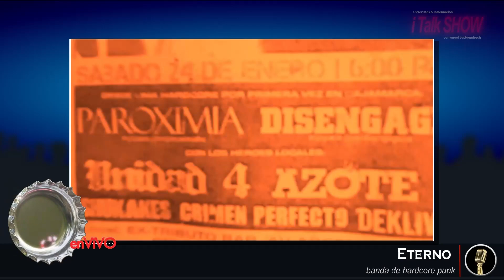iTS v4 5 276 ROCK&POPenViVO invitado ETERNO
enlace : youtu.be/4M8guury6E8

iTS v4-5-276 Eterno, trio hardcore punk peruano.
Vea la entrevista en ROCK&POPenViVO [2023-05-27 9pm] 🇵🇪

Hola a todos, este sábado 27 de mayo a las 9pm tendré como invitados a Eterno, trio hardcore punk peruano, residente en la ciudad de Cajamarca. Con ellos conversaremos acerca de la agrupación, su música, anécdotas, planes y mucho más. Los Espero.

Integrantes
- Francisco Rodriguez. 🎤 voz
- Jorge Guerrero. 🎸 bajo 🎤 coros
- César Gutierrez. 🥁 batería

CONTACTO
 - Celular      :

"...bandas, solistas, música,
 conciertos, entrevistas,
 información y mucho mas...!"

enlace : youtu.be/4M8guury6E8